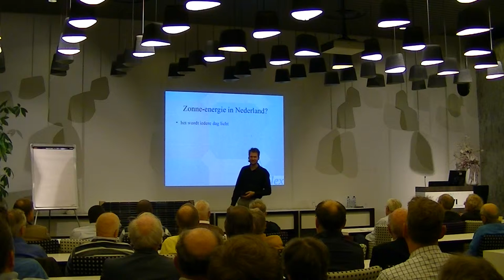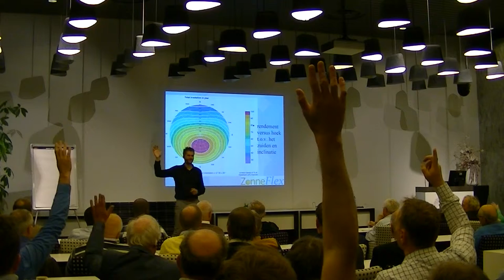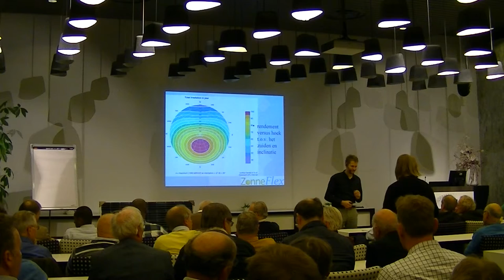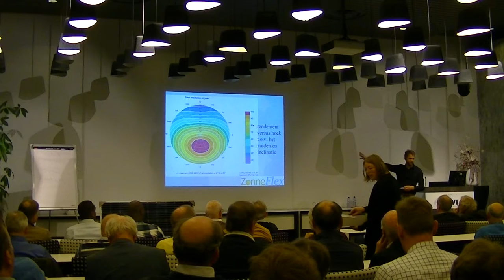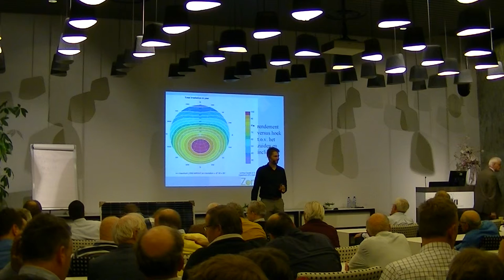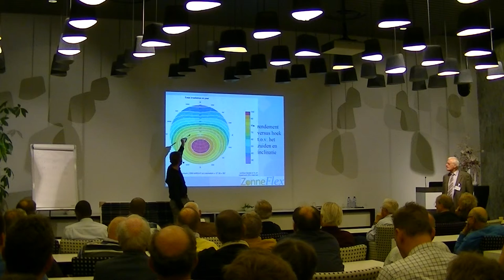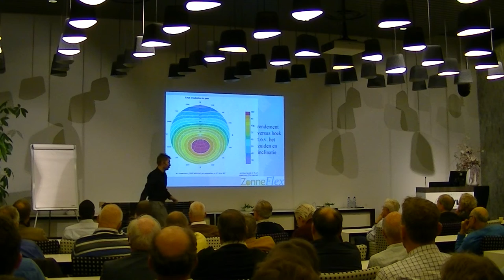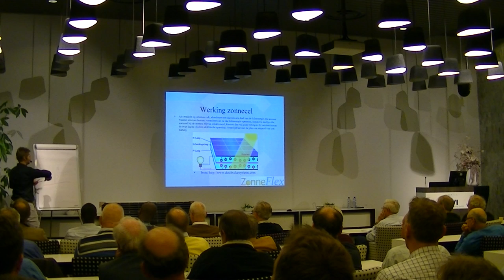presentatie zonnepanelen KIVI den haag 3 november 2015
gegeven op het hoofdkwartier van de KIVI in Den haag op 3 november 2015. na een kleine introductie een oefening met de instralingsschijf.
veel vragen die beantwoord worden